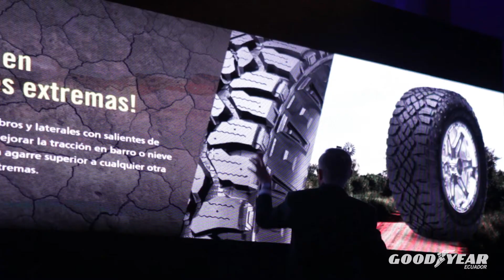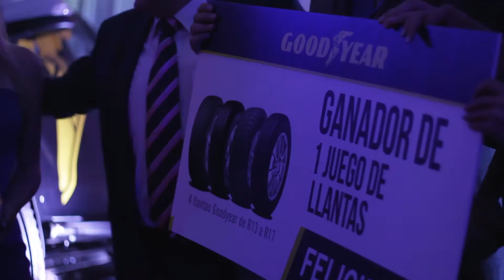Lanzamiento llantas Goodyear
Cobertura de evento para Goodyear.

Ecuador, 2018.